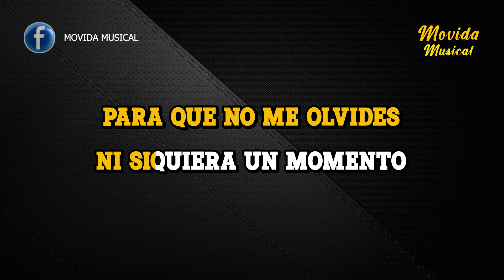Lorenzo Santamaría - Para que no me olvides - KARAOKE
Las Mejores Canciones KARAOKE españolas y de america latina